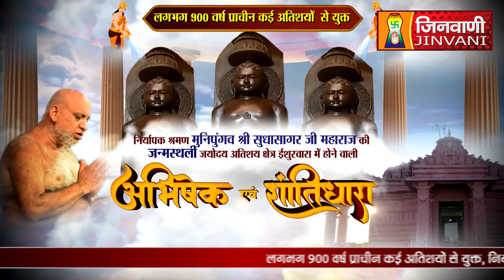Abhishek Shantidhara 08 May 2023 Ishurwara Sagar,(M.P) A08434